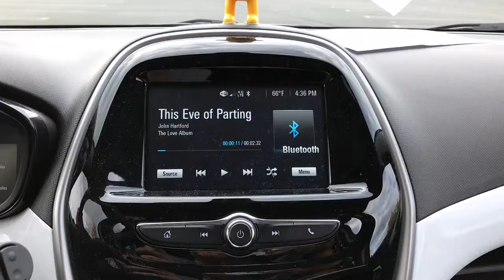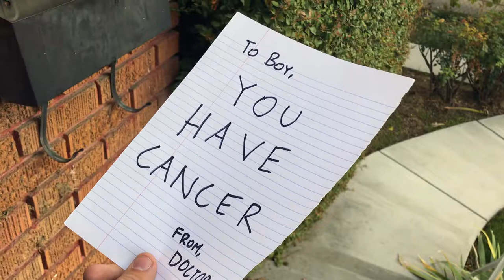Will Hainsworth BYU - Boy & Girl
BYU Media Arts Application Short Film
Boy & Girl
by Will Hainsworth

This Eve of Parting by John Hartford